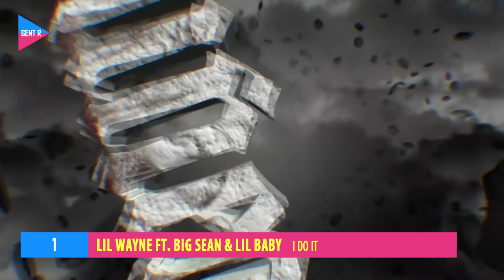Top Rap Songs Of The Week - February 8, 2020 (New Rap Songs)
Newest Rap Videos and Songs Of The Week

Thumbnail: Lil Wayne

Top Rap Videos and Songs Of The Week
Top 55 Rap Songs of the Month, February 2020
Top 55 Hip-Hop Songs 2020
New Rap 2020
Rap 2020
Hip-Hop 2020